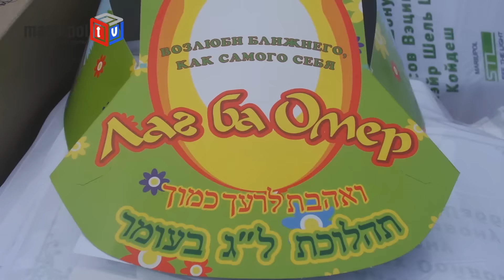Еврейская община Мариуполя отпраздновала Лаг ба-Омер парадом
В Мариуполе представители еврейской общины в день празднования Лаг ба -Омера  приняли участие в ежегодном праздничном параде, который посвящен дню великой радости. Более 120 человек с плакатами и транспарантами прошлись по центральной улице города.